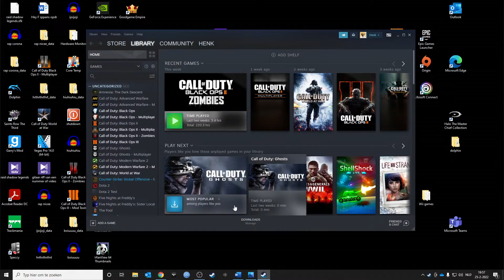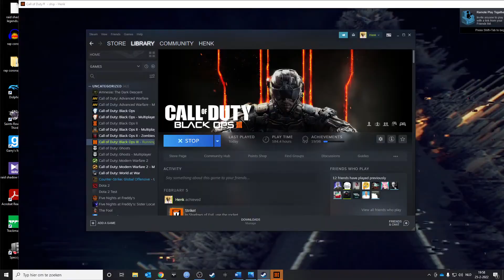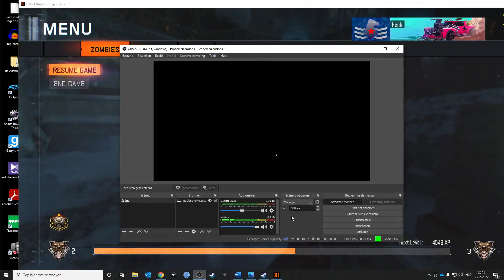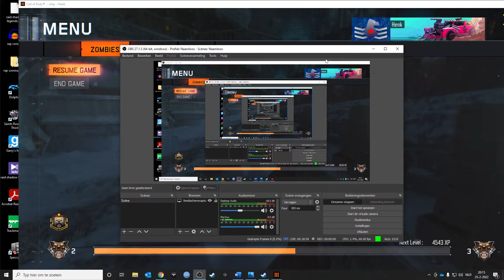Der Eisendrache master of all bows achievement hunt